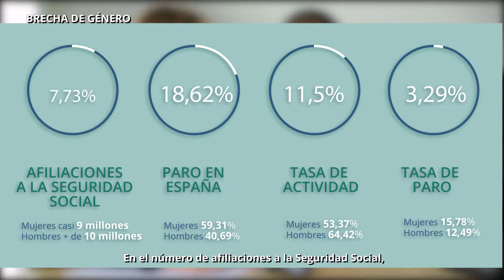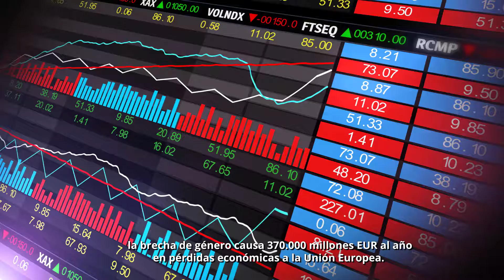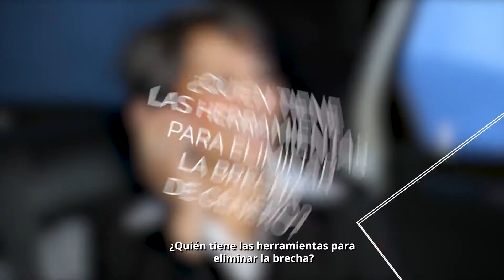La brecha de género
La brecha de género en el mercado laboral existe, y así lo demuestran los datos. Estas son los datos y consecuencias de esta desigualdad.